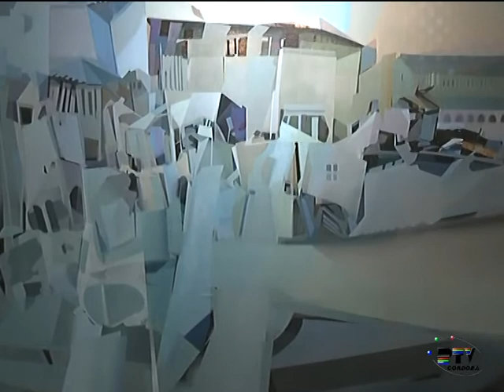Exposición colectiva "DIEZ" en galería de arte Juan Bernier, Studio52